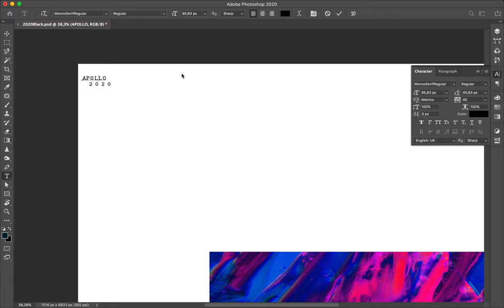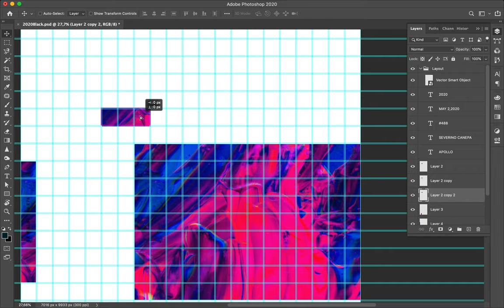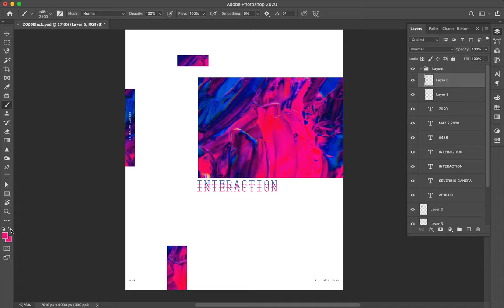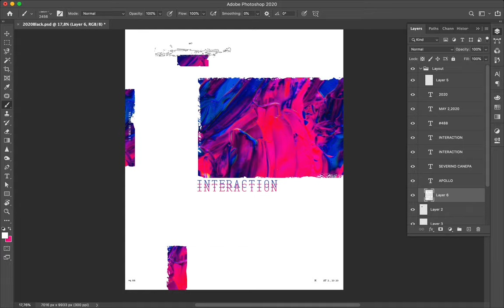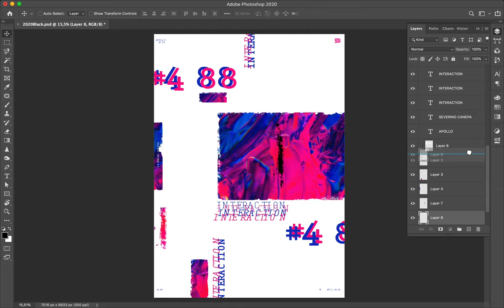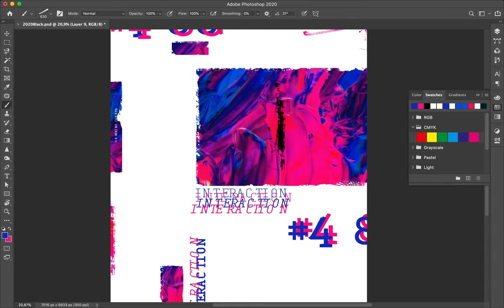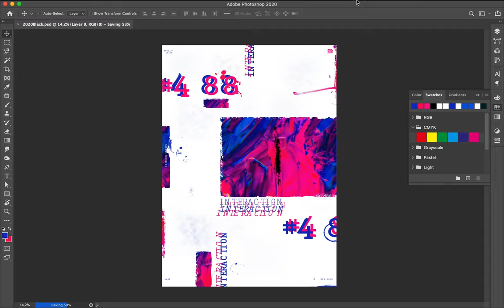Speed Art Poster Tutorial #488 Interaction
The poster named Interaction is inspired by the two previous posters I designed. I used a minimalist style with grunge effects over the photograph.